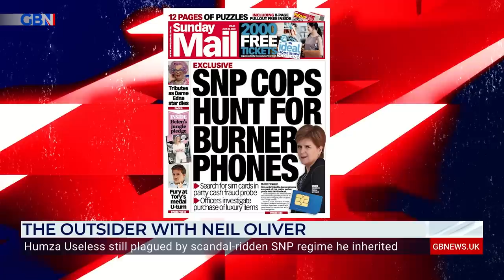Humza Yousaf is a 'victim of his own inability' and has 'failed at everything!' | Neil Oliver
'The SNP have no interest in, and far less the ability to, run a country. All they do and all they've ever done is promise utopia and the undeliverable.'

Neil Oliver & Dan Wootton discuss Humza Yousaf inheriting the 'scandal-ridden' SNP.